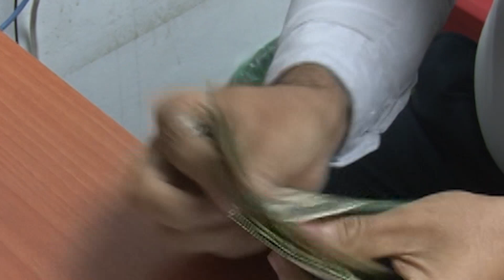Sector transporte asegura que la pandemia del COVID19 esta dejando perdidas millonarias